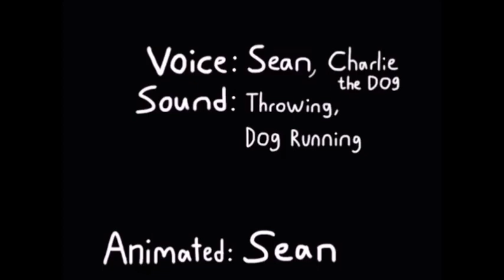Daniel and Peter "Give a Dog a Biscuit" (Slow)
Poor Daniel and Peter don't know what to do to take care of their pet. So, they gave their Shih Tzu dog a biscuit.